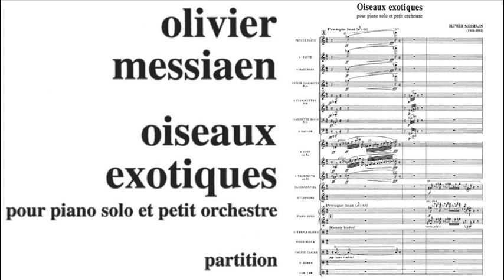MESSIAEN silloge poetica di Roberto Amato